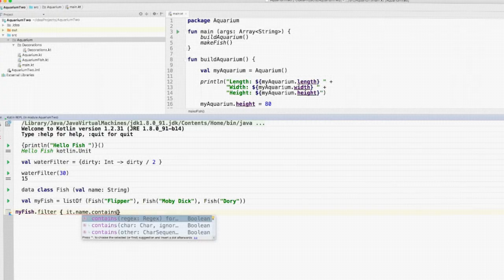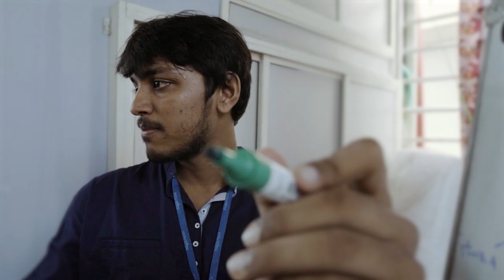Learn Something New Every Day, An Indore Start-up Story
Meet Suyash Dixit from Indore, India, who built a business that values self-educators, and gives developers the opportunity to continue to learn through knowledge sharing and Google resources. Suyash and his developers (who are 60% women!) like to learn something new everyday, whether they are an Android developer passionate about machine learning or just curious about what’s new in technology.